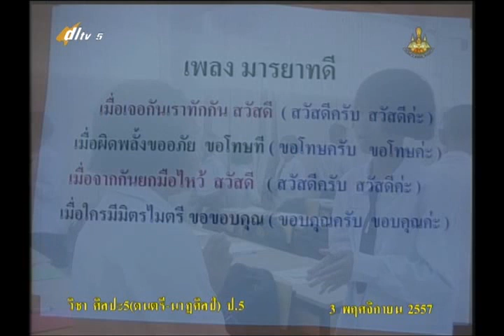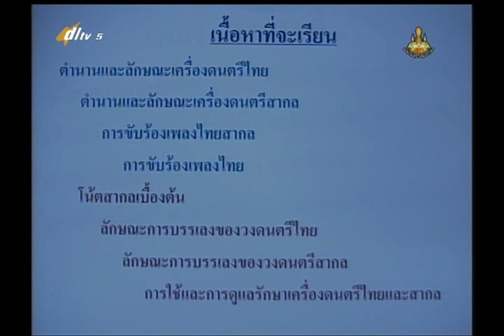001B+5031157+ศ+ตำนานและลักษณะเครื่องดนตรีไทย+artp5+dl57t2